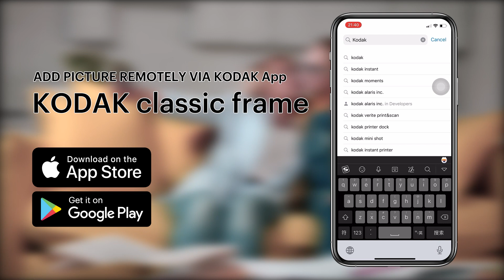KODAK digital photo frame collection